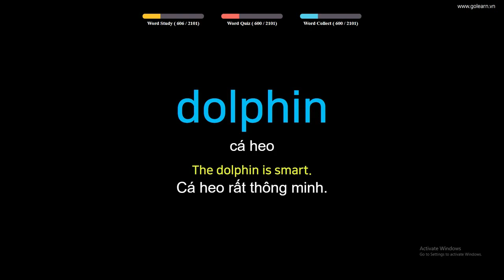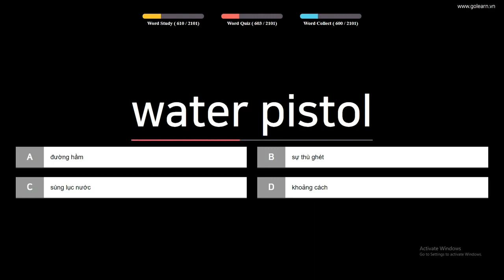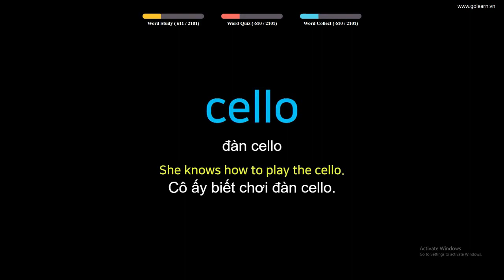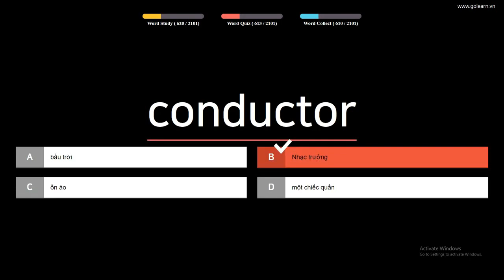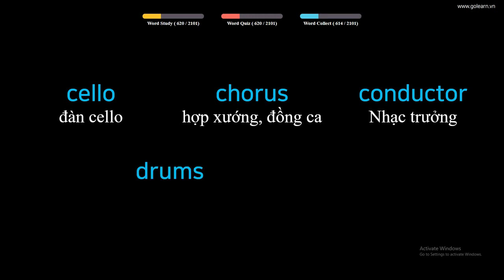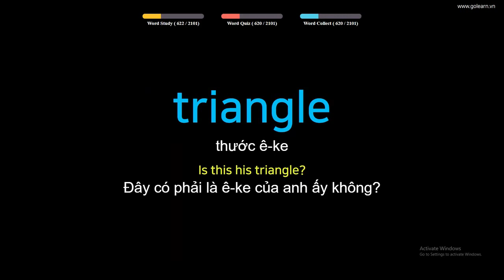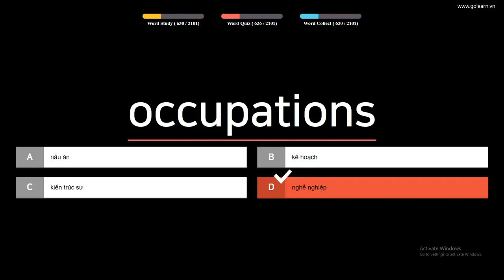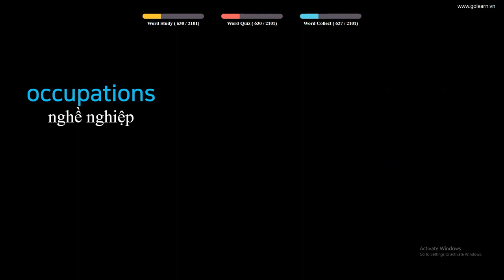English to Vietnamese Vocabulary Words Translate - PART 21